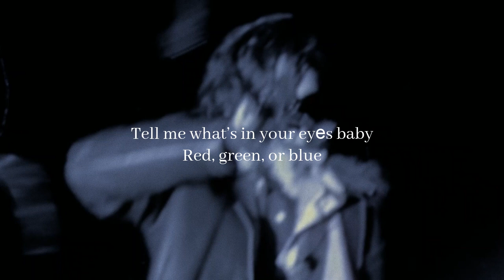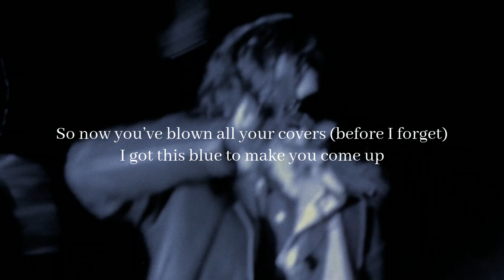DPR IAN - No Blueberries (feat.CL, DPR LIVE)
Lyric video to  no blueberries by dpr live featuring CL and dpr live
| If you guys have any request, make sure to comment it down below :)